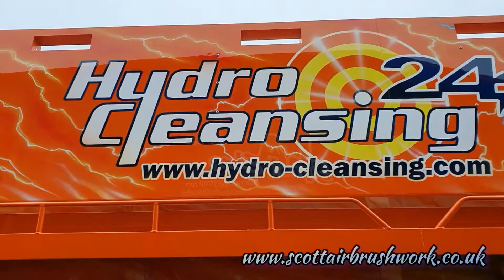Wrath of Poseidon custom airbrush Scania truck by Scott Airbrushwork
Here's another awesome project completed for the brilliant Hydro Cleansing team. This one is called "Wrath of Poseidon".

The scenes on the cab and body show the powerful god of the sea Poseidon causing chaos with ships on his ocean, lightning strikes, great waves form and he pulls them to the deep ocean bed below.

From start to finish this project has taken 10 weeks to bring it from an industrial looking plain white and bare metal to what you see now, totally transformed into a superb custom truck. Including a one of a kind air kit created in house, and we have even airbrushed inside the doors.

Massive thanks to everyone involved.

For any enquiries for your own custom airbrushwork get in touch.

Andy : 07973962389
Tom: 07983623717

Scott Airbrushwork